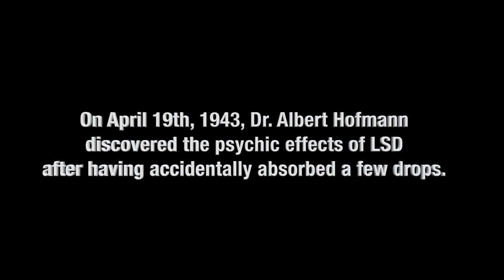Tom San Filippo - Bicycle Day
Original music by Tom San Filippo/lyrics by Scott Vid. Adapted for video with the help of the cartoon der erste lsd trip von albert hofmann 1943 in basel - zeichentrick and Hofmann's Potion - Albert Hofmann LSD Documentary.